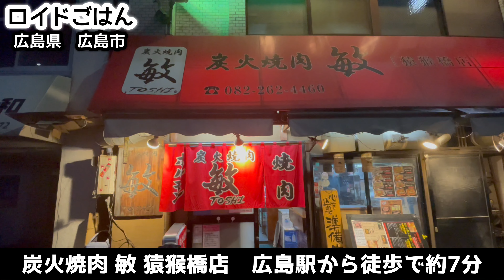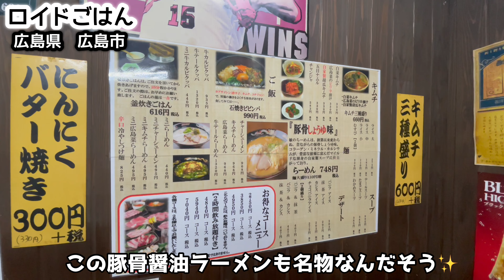【焼肉屋の作るラーメン】ガッツリ豚骨の濃厚な一杯を求めて潜入してみた！！広島市南区/飯テロ/Ramen/Yakiniku/